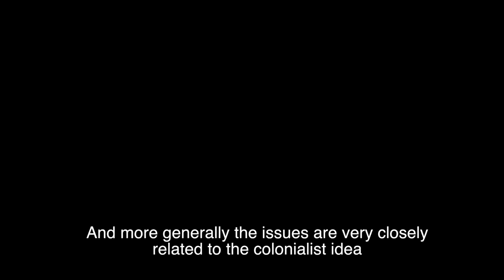Resisting Neocolonialism and Land Exploitation in Tanzania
Samwel Nangiria discusses the legacy of colonialism and the fight to protect land, language and culture in Tanzania. Samwel is a member of the Maasai community of Tanzania, and a co-founder of the Pan African Living Cultures Alliance.

This video is part of InsightShare’s Indigenous Insights campaign, highlighting the leading role that Indigenous Peoples can take in finding commons solutions to the climate crisis. InsightShare work to amplify the voices of Indigenous Peoples and other marginalised communities around the world. Find out more at our website.

InsightShare is a member of the Video4Change network, a consortium of organisations catalysing the use of communications technologies for human rights, social justice, and environmental change.